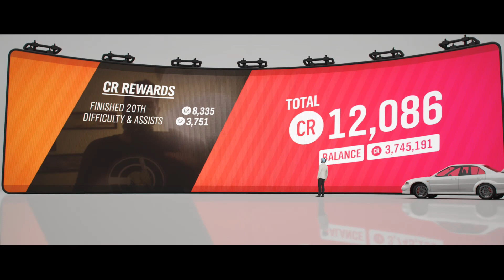Forza Horizon 4: episode 13 ford ranger raptor c600 forzathon weekly challenge and tune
In this episode I tune up a Ranger Raptor to c600 for the Forzathon Weekly challenge and the ranger raptor can also be used in the seasonal event called Beginner&#39;s Truck to win a racing truck.  So that&#39;s what I do.  Oh I also get stuck in an eliminator game -_-

NotFooling AroundCrew on Youtube